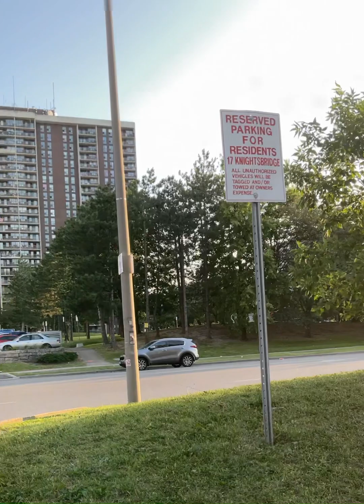بریمپٹن پارک میں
بریمپٹن میں موسم گرما کی شام میں پارک کی خنک فضا سے لطف اندوز ہوتے ہوئَ میرا زہن کراچی کی گرمی کی جانب چلا گیا کراچی صوبہ سندھ کا  آخری شہر ہے جو کہ سمندر کے کنارے آباد ہے -سندر کے کنارے شہروں میں رہنے والے اسلحاظ سے خوش قسمت ہوتے ہیں کہ ان کے لئے دن کتنا ہی گرم کیوں نا ہو رات کو سمندر کی جانب سے چلنے والی ٹھنڈی ہوائیں دن بھر کی کلفت کو دور کر دیتی ہیں